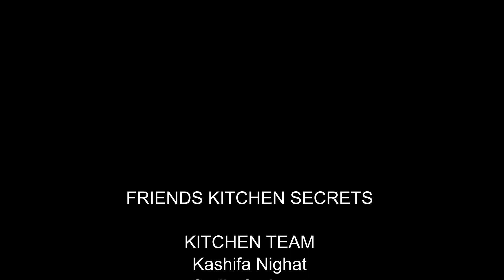Chicken Masala Boti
INGREDIENTS
½ kg boneless Chicken
3-4 Tablespoon Cooking Oil
1 Teaspoon Lemon Juice
1 Teaspoon Zeera
1 Tablespoon Tomato Puree
½ Cup Yogurt
1 Teaspoon Salt, 1 Teaspoon Coriander Powder,
1 Teaspoon Garam Masala Powder,
1 Teaspoon Turmeric Powder
1 Tablespoon Red Chilli Powder
2 Tablespoon Ginger & Garlic Paste with 1 Green Chilli

FRIENDS KITCHEN SECRETS

KITCHEN TEAM
Kashifa Nighat
Sadia Sadaqat

TECHNICAL SUPPORT
Sadaqat Dogar